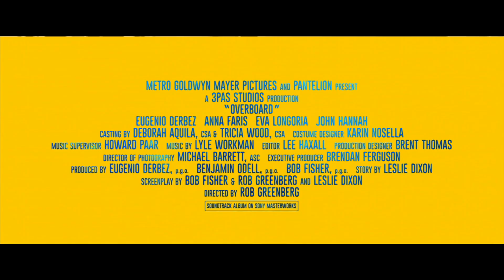Overboard - Eugenio Derbez - ZayZay.Com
Our very own Melissa Ramiz sat down with the incomparable Eugenio Derbez to talk about his movie OVERBOARD which also stars Anna Faris, Eva Longoria and John Hannah.

What was so daunting about making a remake of a beloved classic movie?  Eugenio Explains.

Metro-Goldwyn-Mayer Pictures (MGM) and Pantelion Films presents Overboard, a fresh take on the iconic romantic comedy. In a splashy new twist, Overboard focuses on “Leonardo” (EUGENIO DERBEZ), a selfish, spoiled, rich playboy from Mexico’s richest family and “Kate” (ANNA FARIS), a working class single mom of three hired to clean Leonardo’s luxury yacht. After unjustly firing Kate and refusing to pay her, Leonardo falls overboard when partying too hard and wakes up on the Oregon coast with amnesia. Kate shows up at the hospital and, to get payback, convinces Leonardo he is her husband and puts him to work - for the first time in his life. At first miserable and inept, Leonardo slowly settles in. Eventually he earns the respect of his new “family” and co-workers. But, with Leonardo’s billionaire family hot on their trail and the possibility of his memory returning at any moment, will their new family last or will Leonardo finally put the clues together and leave them for good? A Metro-Goldwyn-Mayer Pictures and Pantelion Films of a 3Pas Studios production, Overboard is set for release on April 20, 2018.